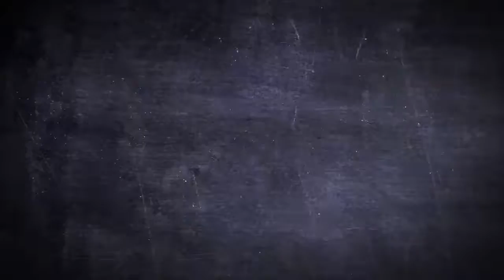Brown & Green Retro Vintage Jet Set Airline Bag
The Real Flight Bag
Vintage is back in fashion

The colour, the style and the design have retro written all over this bag and it looks fantastic as a school bag, travel bag, or sports bag
The bag info

Large Vinyl  Vintage style Brown airline Jet Set  shoulder bag with zipped compartment and side pocket
Adjustable shoulder strap
Great bag size and perfect for carrying 15 inch laptops
Perfect for School ring binders, school books etc.
Airport or a Night away bag
Measures approx 39cm Wide x 28cm High

Check out the other Retro Bags in our range.